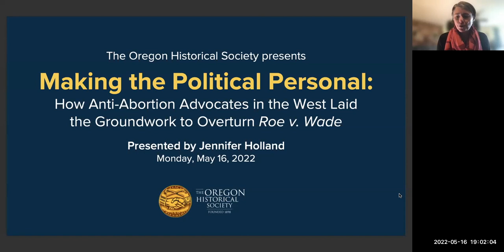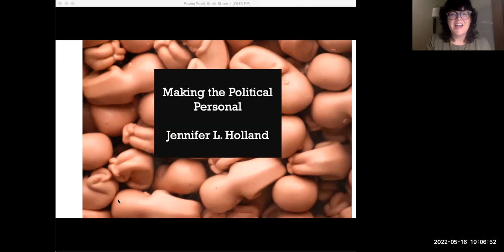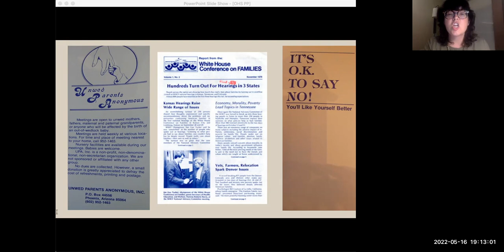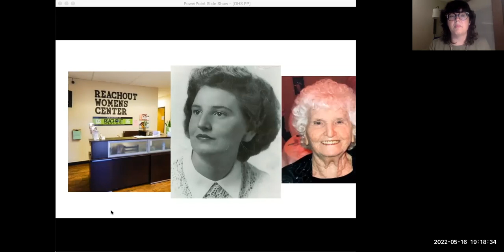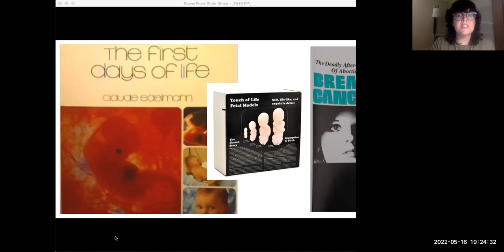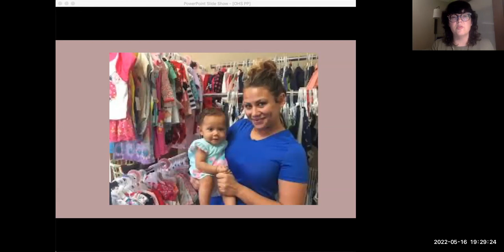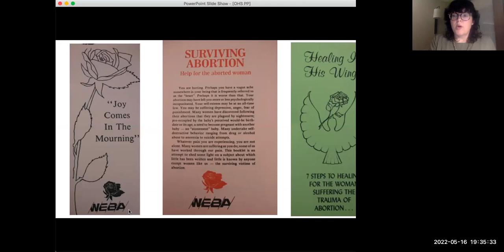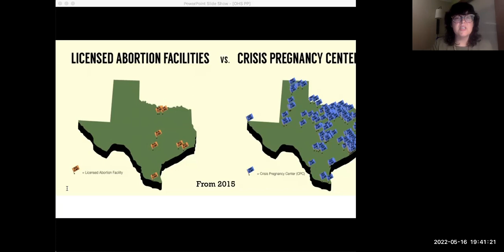How Anti-Abortion Advocates Laid the Groundwork to Overturn Roe v. Wade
Presented by Jennifer Holland

The highly unusual leak of Justice Samuel Alito’s majority opinion in the U.S. Supreme Court case Dobbs v. Jackson Women’s Health makes clear that the court is almost certain to overturn the landmark 1973 decision Roe v. Wade, which ensured national access to abortion. Historian Jennifer Holland’s book, Tiny You: A Western History of the Anti-Abortion Movement, explains how social conservatives remade the opinions of many white religious people at the end of the twentieth century and how that cultural work, in turn, changed the partisan politics of much of the American West. Examining the anti-abortion movements in Arizona, New Mexico, Colorado, and Utah, Tiny You argues that activists made the political personal to many white Americans. By the 1980s and 1990s, they made the fetus central to how many conservatives, and many Americans, thought of being a woman, a child, a Christian, and a member of a family.

Jennifer Holland is an associate professor of U.S. history at the University of Oklahoma, specializing in histories of gender, sexuality, and race in the twentieth-century North American West. Her teaching and research interests include gender and women in the American West; LGBTQ history, sexuality, and reproduction; the Sunbelt; the U.S. after 1945; conservative and right-wing social movements; race and indigeneity; and Indian Territory and Oklahoma. She is the book review editor for the Journal of Women’s History and the director of the Summer Institute for Teachers of Oklahoma History. She received a Ph.D. from the University of Wisconsin and an M.A. from Utah State University, where she served as an editorial fellow for the Western Historical Quarterly. She received her B.A. from the University of Michigan. Her book Tiny You is the winner of the Caroline Bancroft History Prize 2021, Denver Public Library; Armitage-Jameson Prize 2021, Coalition of Western Women's History; David J. Weber Prize 2021, Western History Association; and the W. Turrentine Jackson Prize 2021, Western History Association.